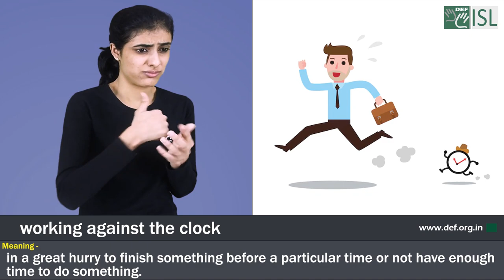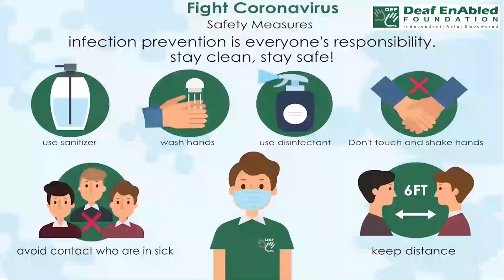Working against the clock:- Idiom of the Day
Meaning- in a great hurry to finish something before a particular time or not have enough time to do something.

Sentence- 1. The team was working against the clock to finish the project on time.
2. We need to work against the clock, the deadline is 5pm today.